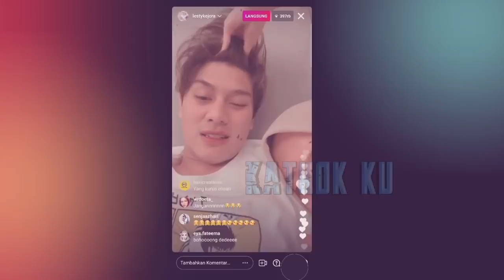Lesti UDAH Siap2 MALAM JUMATAN❓DANDAN CANTIK & WANGi Biar KK' Billar TAMBAH NEMPEL⁉️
Jangan Lupa: _
Thankz!!..